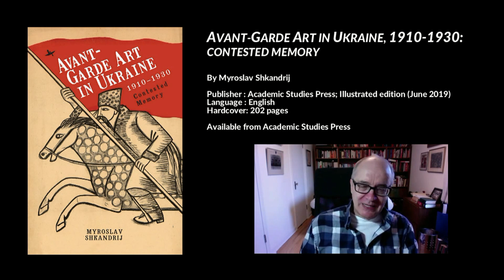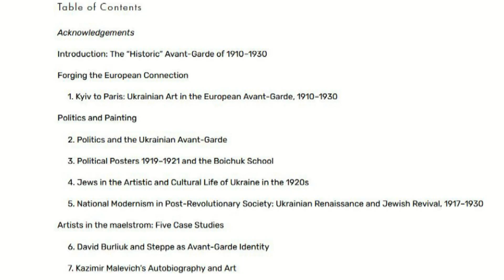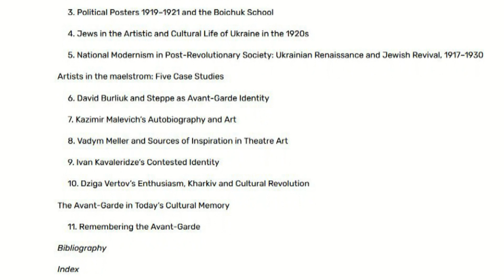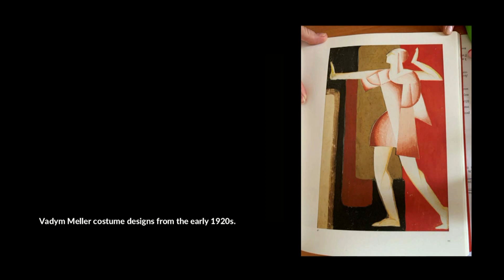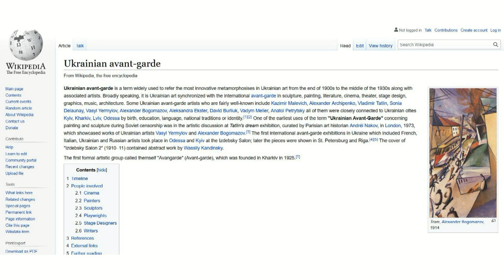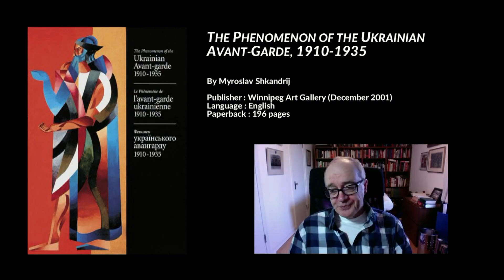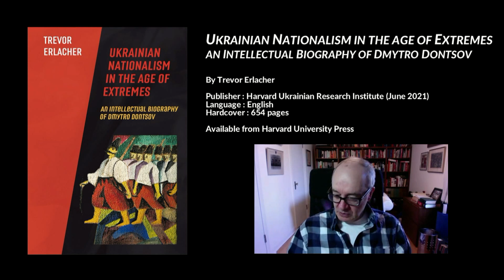The Phenomenon of the Ukrainian Avant-Garde, 1910-1930, Myroslav Shkandrij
Full interview with Prof. Myroslav Shkandrij on "Avant-Garde Art in Ukraine, 1910–1930: Contested Memory ," Winnipeg, Manitoba, Canada, 22 March 2021.

Partial transcript/index
- 1:00 Ukrainian avant-garde with a focus on the arts, not literature. Avant-garde artists were always presented as Russian, i.e. "the Russian avant-guardists," when in fact they were not Russian but Ukrainian, said they were Ukrainian, and identified themselves as Ukrainian. This included Alexander Archipenko, David Burliuk, and Kazimir Malevich (Олександр Архипенко, Давид Бурлюк, Казимир Малевич). A need to answer scholars, researchers, and to provide information to the public
- 2:13 Many of the greatest avant-gardists said their inspiration was Ukrainian
- 2:43 Table of Contents
- 3:05 Mykhailo Boychuk, David Burliuk, Kazimir Malevich, Ivan Kavaleridze, Vadym Meller, Dziga Vertov (Михайло Бойчук, Давид Бурлюк, Казимир Малевич, Іван Кавалерідзе, Вадим Меллер, Дзиґа Вертов)
- 3:44 Genres: Poster, art, film sculpture, provide a map
- 4:11 Suprised how much Ukrainians contributed to Futurism, Monumentalism, Suprematism, Documentary film making - this needed exposure in a book
- 4:48 Explain to people why these artists are Ukrainian
- 5:17 David Burliuk was extremely proud of the fact that he is Ukrainian. He underlined it everywhere, at every opportunity. Cossack bones. Claimed to be of Zaporozhian origin. Family from Sumy. Myth that Burliuk's father posed for Ilya Repin's painting of the Zaporozhians writing a letter to the Sultan of Turkey. Travels to Siberia and Japan
- 6:43 Josef Fiala prepared a family tree for Burliuk
- 7:36 Why did Ukrainian avant-garde appear? What was Ukrainian about it? Was it avant-garde?
- 11:43 How is art Ukrainian? Fernand Léger, Aleksandra Ekster, Sonia Delaunay. Ukrainians were fascinated with colour. Ukrainians poured brilliant colour into mono-chrome early Cubism. Special interest in folk Primitivism
- 16:07 Ukrainian artists were more interested in nature itself than the machine
- 16:56 This book is not the lat word. It is meant to help people discover things
- 17:17 Why include Mykhailo Boychuk as an avant-gardist?
- 18:27 Russian avant-garde compared to Ukrainian avant-garde. French and Western European avant-garde
- 21:36 Many Jews in Boychuk's "Monumentalist" school group
- 22:18 The Phenomenon of the Ukrainian Avant-Garde, 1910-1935
- 23:31 Dotsov might turn over in his grave is he saw the painting used on a book about him
- 24:18 Pablo Picasso's first wife, Olga Khokhlova, was Ukrainian. He never divorced her. Jean Cocteau, Pablo Picasso, Igor Stravinsky and Olga Khokhlova, Picasso wearing an embroidered Ukrainian shirt
- 27:46, 29:20 Ivan Kavaleridze (Іван Кавалерідзе). Monument to Yaroslav the Wise, Olya of Kyiv, Artem sculptures/monuments

Vasyl